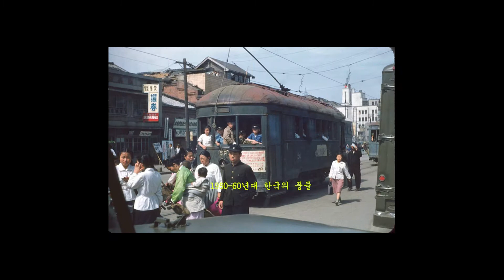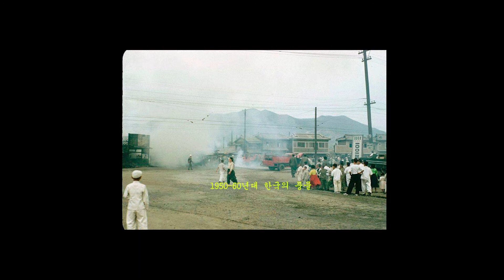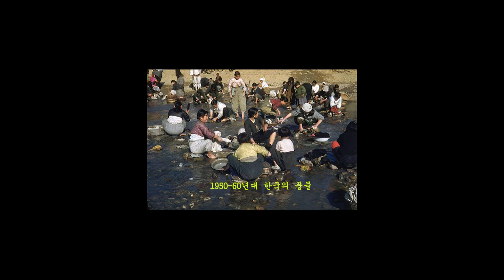1950-60년대 한국인들의 생활상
Daily lives of Koreans during the 1950s-60s